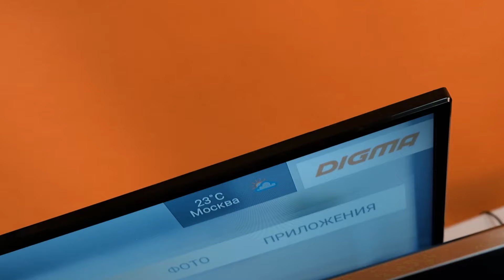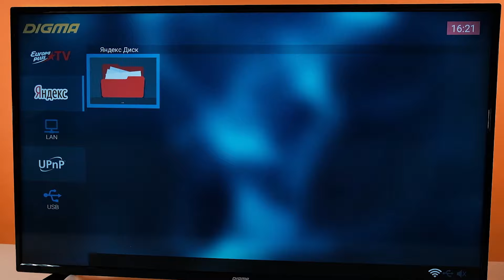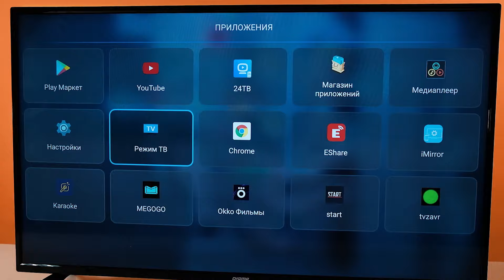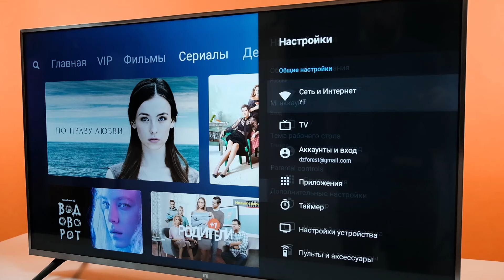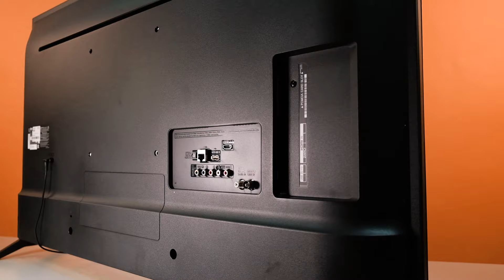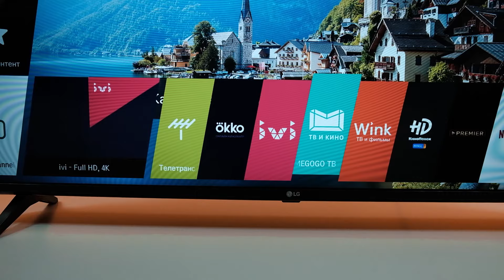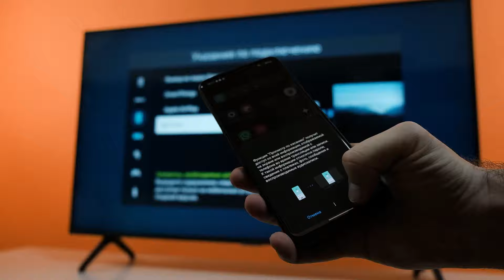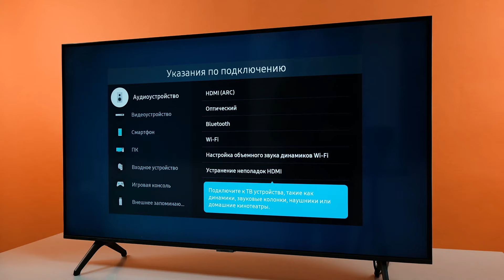Умный 4K-телевизор на 43 дюйма: какой выбрать?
Как выбрать хороший 4К телевизор? В этом видео — обзор умных 4K-телевизоров стоимостью от 16 до 35 тысяч рублей. Оценим изображение, звук, быстродействие и умные фишки.

Таймкоды:
00:00 — Приветствие
01:00 — Digma DM-LED43UQ30
04:43 — Xiaomi Mi TV 4S 43
09:16 — LG 43UK6200PLA
11:30 — SAMSUNG UE43TU7100UXRU
14:50 — Вывод

Товар: [#1205629, #1376863, #1087323, #1367286]